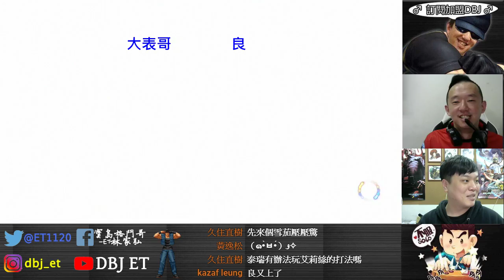KOF XIV 竟然想用~武林禁招.....還好格擋王已經感覺到了!!嘿嘿～